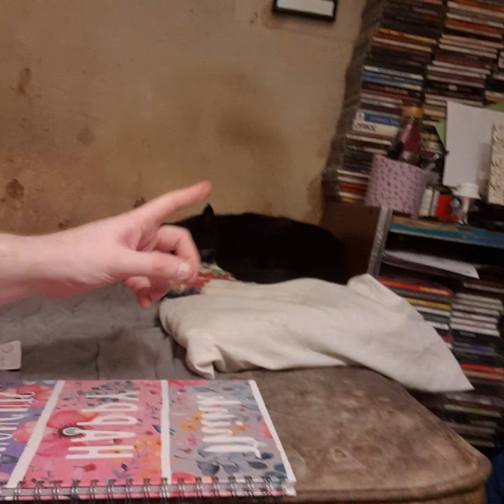Talking about MENTAL HEALTH, Getting Councilling